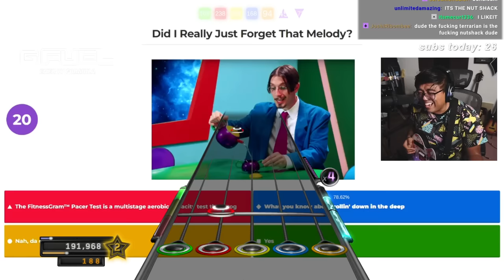The Quality of Siivagunner II Part 1: The End Is Never The End